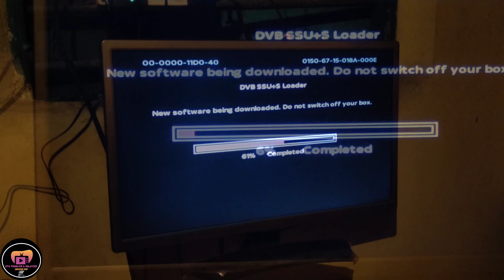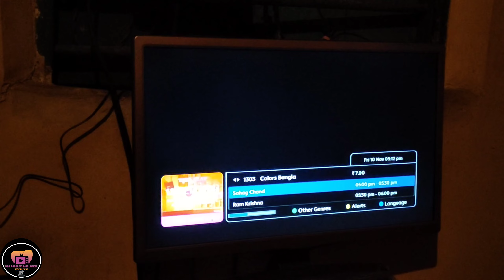tata play new installation@|how to tata play new connection installation and purchase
tata play new installation@ ||how to tata play new connection installation